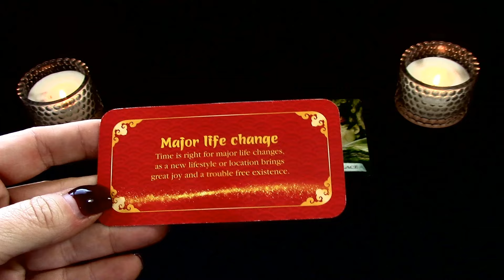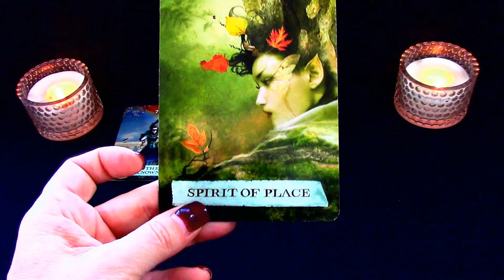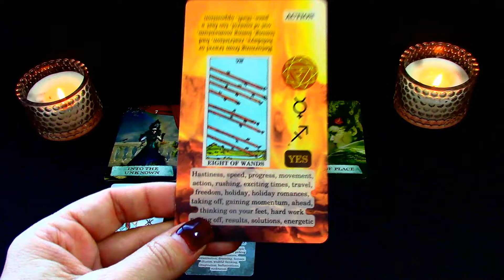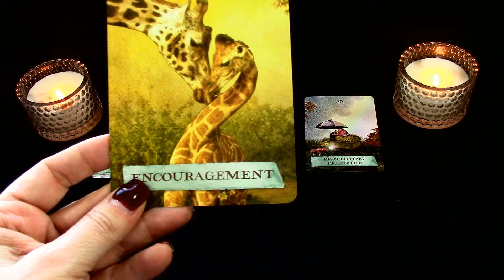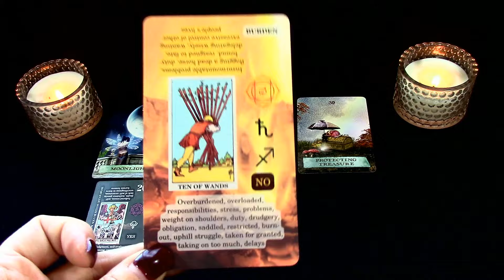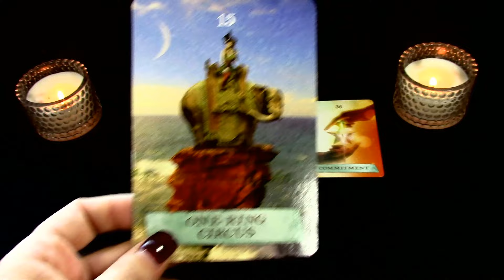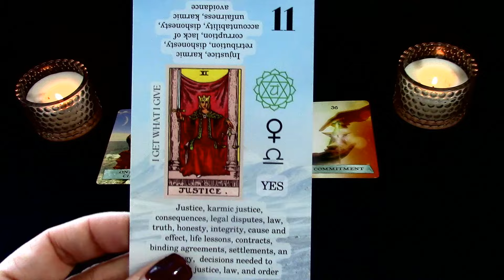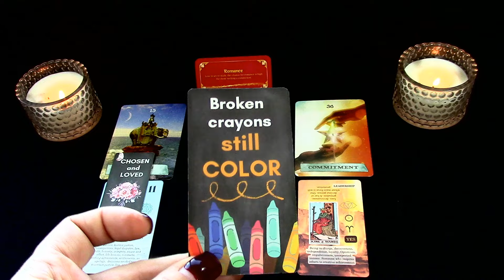Pick A Card Oracle & Tarot🕛Timeless Messages From The Universe 🌌 Weekly Guidance & Support😄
15 minutes - $41.11
30 minutes - $59.99
40 minutes - $81.11
1 Hour - $122.22

* Amazon Wish list